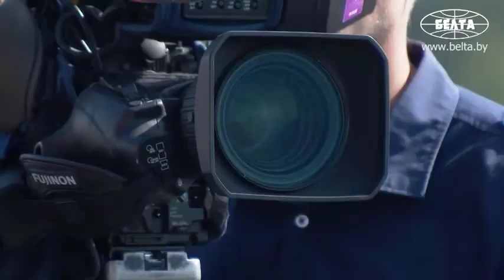Lukaschenko redet über Flüchtlinge, Grenzen und Sanktionen.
Der belarussische Präsident W. Lukaschenko kommentierte die Situation mit den Flüchtlingen an den Grenzen zu Polen und Litauen und betonte, dass es zu solch einem „Blödsinn“ wie in der Vergangenheit nicht mehr kommen wird.

👨‍👩‍👧‍👦 Danke!

Impressum
TranslatedPress Switzerland
Saleway GmbH
Schulhaustrasse 4
3098 Köniz